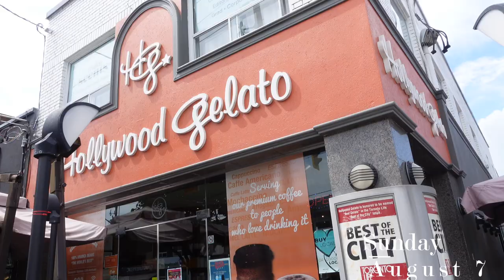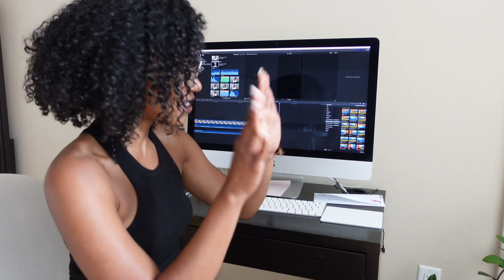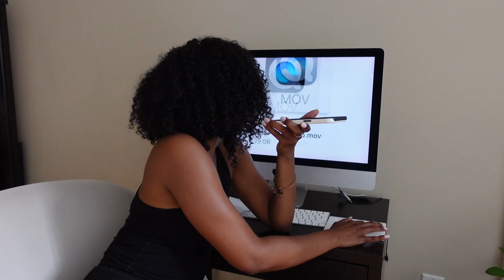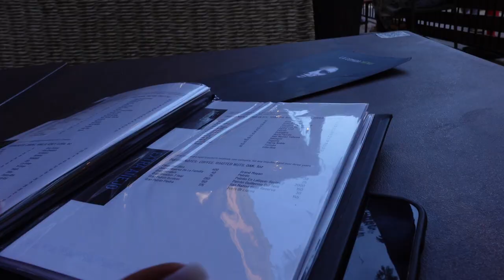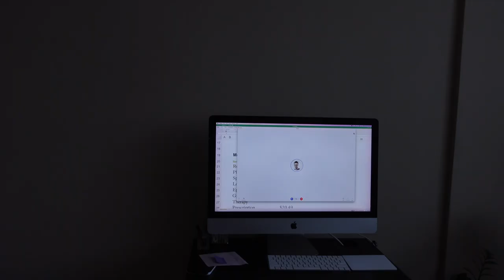VLOG | Hitting Reset, Overwhelmed, Date Night, Beach Days + More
In this weekly vlog, let's go out to dinner, to the beach on Toronto Island, being productive and ahead of schedule. Also sharing BTS, filming, YouTube, TikTok as well as planning for podcasts and staying organized

Instagram ○ @alishainc
TikTok ○ @alishainc

◦ Intro  - 0:00
◦ Sunday  - 0:10 Brunch and Clean With Me
◦ Monday  - 2:37  Productive Day
◦ Tuesday -  735: Unbox with Me, Sushi Dinner
◦ Wednesday - 17: 12 Filming, Taco Night
◦ Thursday  - 23:10  Pole Class
◦ Friday - 27:02  Groceries
◦ Saturday  - 36:57  Beach Day